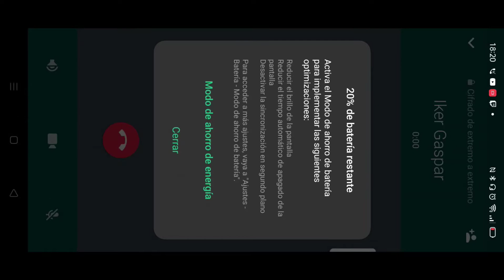POALEX 2 ( diamantes i la nueva casa parte 2 )